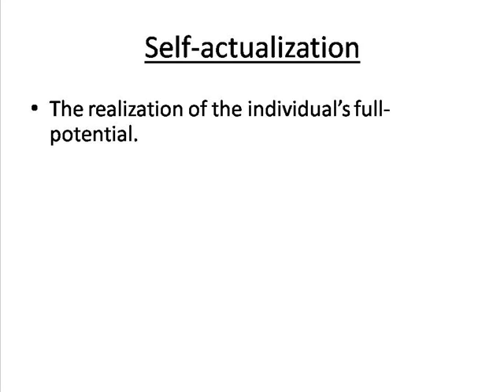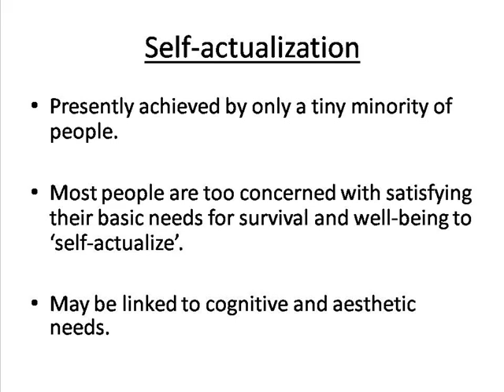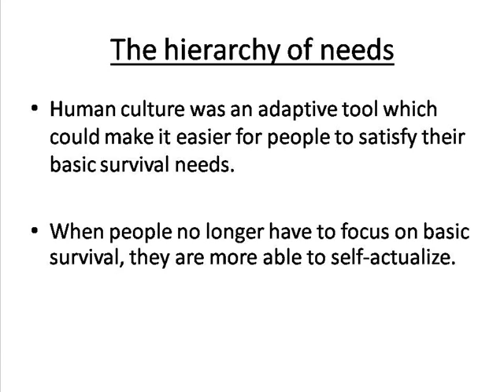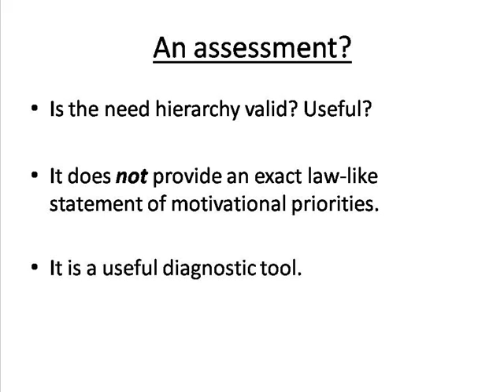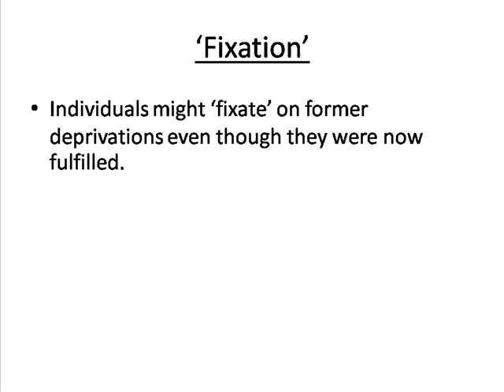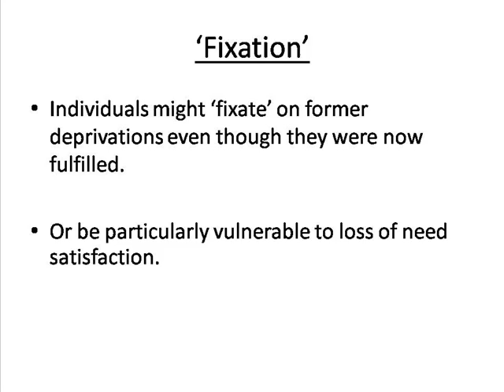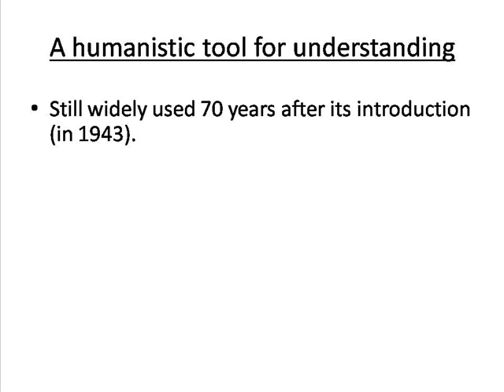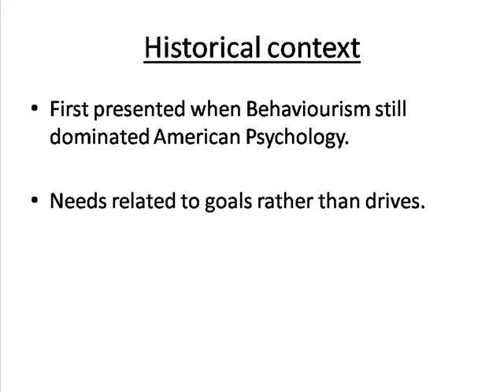Maslow's Need Hierarchy (part 2)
By Peter Smith. Abraham Maslow's need hierarchy (pt 2 of 2).